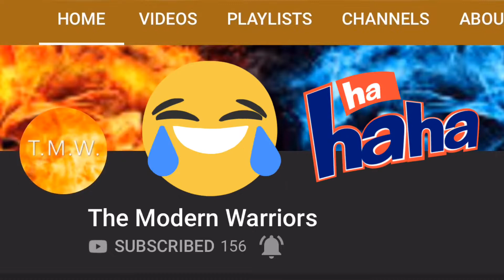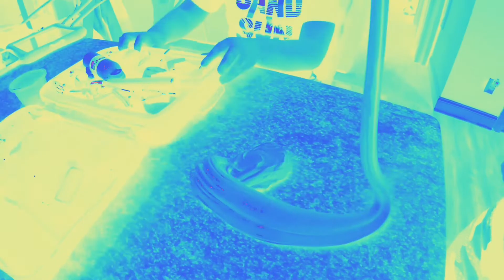Playing with Slime Compilation!!!!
Here’s the link for The Modern Warriors

This is a kinda compilation of us playing with slime. We really enjoyed making this video, we hope you guys enjoy it..Thank you guys for all the support..You guys Rock

Musician: Not The King.👑

Musician: @iksonofficial